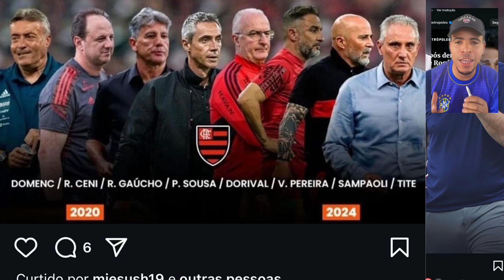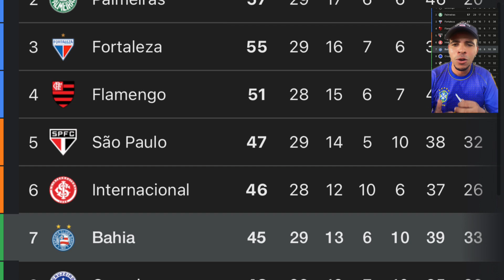FLAMENGO TEM UM FREGUÊS E SI CHAMA ROGÉRIO CENI !!